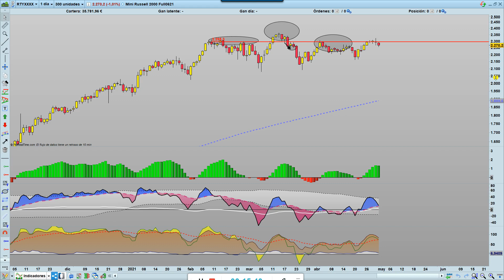Índices USA 🌏Estrategia Semanal en 7 min/µ 🥋SP500, Nasdaq100, Russell 2000 🏑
Una semana más le damos un vistazo a la Bolsa americana, en los videos podréis observar que ha ocurrido en la presente semana y que visos tienen estos mercados para la semana entrante.